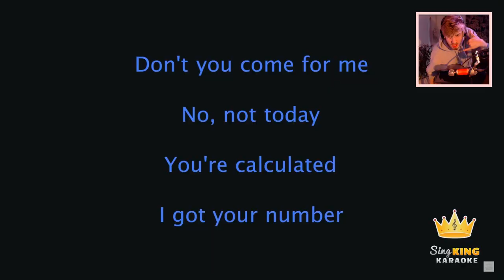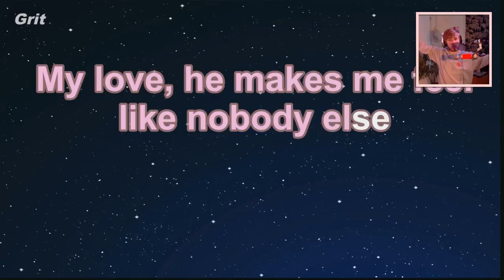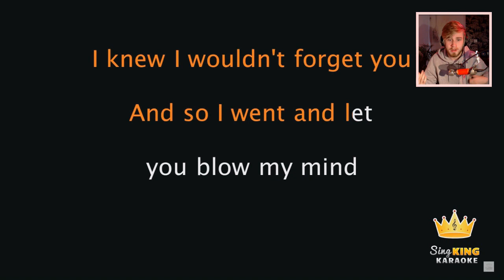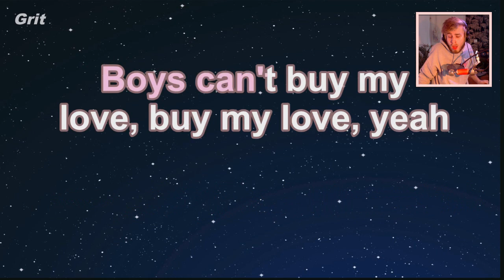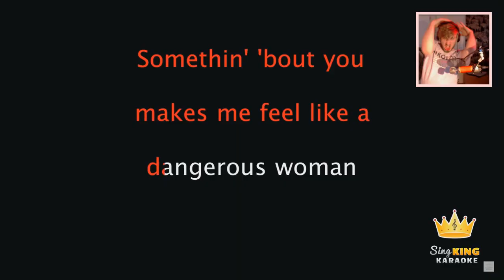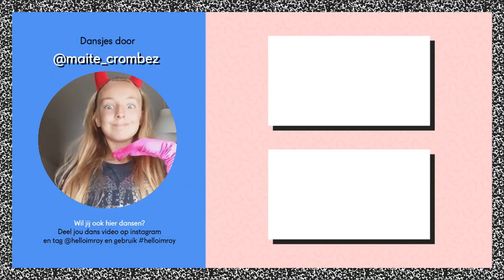ZINGEN MET ROY! - KARAOKE PARTY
Hoi, ik ben Roy! Ik ben 20 jaar en ik maak al super lang YouTube filmpjes! Ik maak game video's, entertainment en lifestyle video's! Naast dat ik YouTuber ben, zit ik ook nog gewoon op school. Ik volg een opleiding voor Grafisch vormgeven. Naast School en YouTube ben ik ook nog freelance designer. Bekijk mijn werk op
, veel kijk plezier nog op mijn kanaal!

Bedankt voor het kijken naar deze video! vond je de video nou leuk? Druk dan op het duimpje omhoog! Ik lees altijd alle reactie's onder elke video, en soms reageer ik wel is op reactie's!

Wil je in de outro komen? stuur dan je dans video op via instagram en tag @helloimroy en gebruik hashtag bij je video! of verstuur je video naar

☎ ZAKELIJKE VRAGEN
MAIL : hello [at] royvd [punt] co
Alleen voor ZAKELIJKE en BELANGRIJKE vragen. Op mailtjes van fans reageer ik helaas niet!